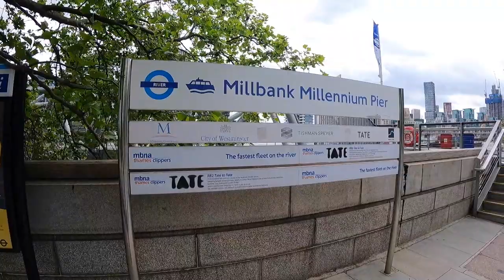LONDON WALK 🇬🇧 Garden Museum 🏛, Millbank, Tate Britain, Vauxhall Bridge with history bits (2021)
It is a London walk from Garden Museum 🏛 (St Mary’s at Lambeth), Millbank, Tate Britain, Vauxhall Bridge with history bits 2021.

Filmed: 23-May-2021
Time: 10:15
Temperature: 10C

You can see:

Lambeth Palace Road,

Morton's Tower,
Palace of Westminster, Houses of Parliament,
Albert embankment path,
Lambeth Bridge, River Thames,
Millbank,
Thames House,
MI5, The Security Service,
Millbank Tower,
Tate Britain,
Riverside Walk Gardens,
MI6,
Film location: James Bond
Golden Eye film 1995.
The World is not enough film (1999).
Skyfall film (2012).
Spectre film (2015).
Vauxhall Bridge

More videos in this area:

London walk from the Golden Jubilee Bridge, London Eye, Big Ben to the National Covid Memorial Wall with history bits.

London walk from Elizabeth Tower (Big Ben), Jewel Tower to Home Office in Marsham Street with history bits.